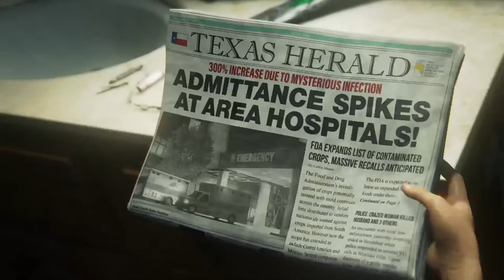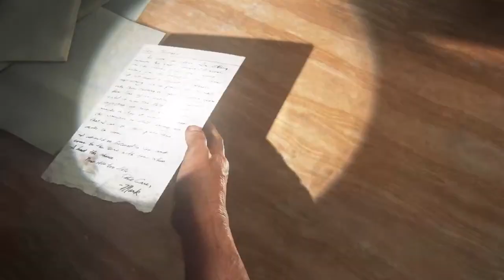PLAYING THE LAST OF US FOR THE FIRST TIME